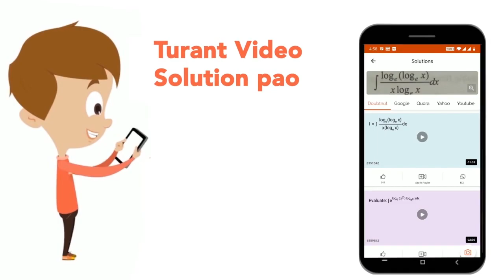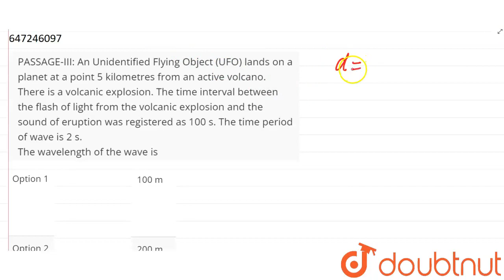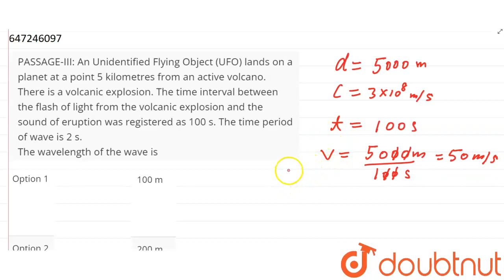PASSAGE-III: An Unidentified Flying Object (UFO) lands on a planet at a point 5 kilometres from ...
PASSAGE-III: An Unidentified Flying Object (UFO) lands on a planet at a point 5 kilometres from an active volcano. There is a volcanic explosion. The time interval between the flash of light from the volcanic explosion and the sound of eruption was registered as 100 s. The time period of wave is 2 s. The wavelength of the wave is
Class: 9
Subject: PHYSICS
Chapter: SOUND
Board:FOUNDATION

👉 Have Any Query? Ask Us.